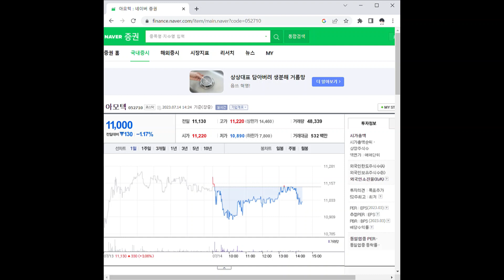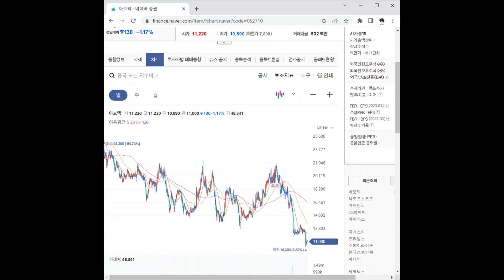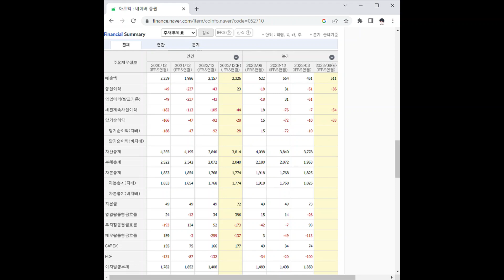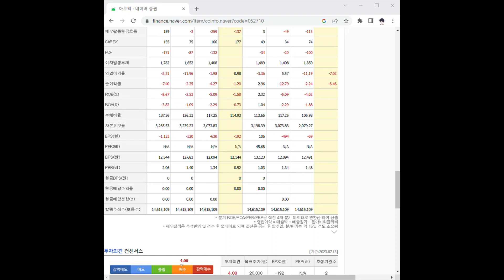052710아모텍 주가 전망 및 차트 분석